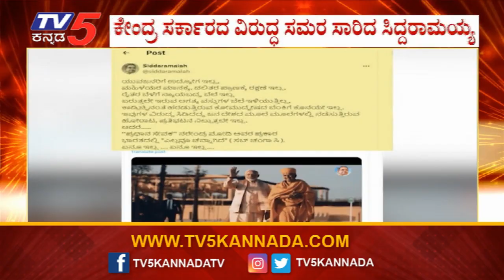ಏನೂ ಇಲ್ಲ..ಏನೂ ಇಲ್ಲ..ಕೇಂದ್ರದ ವಿರುದ್ಧ ಸಿದ್ದು ಸಮರ..! | CM Siddaramaiah | Congress | TV5 Kannada